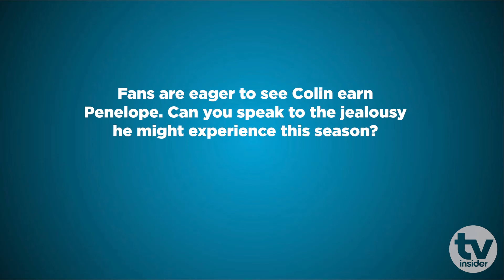BRIDGERTON stars Nicola Coughlan & Luke Newton talk jealousy, confidence, love & more | TV INSIDER